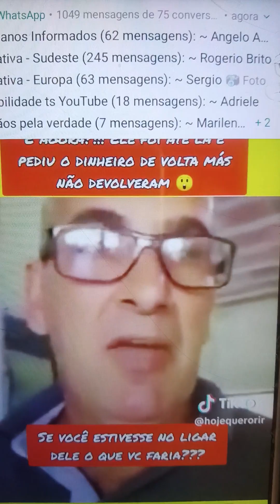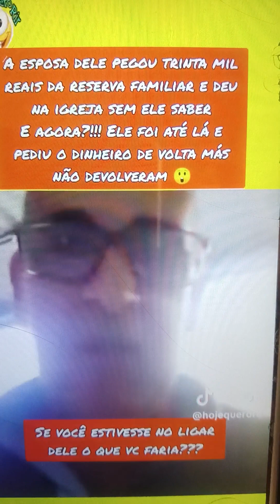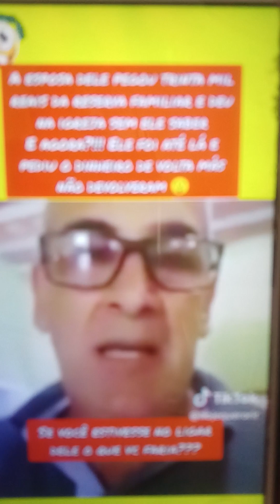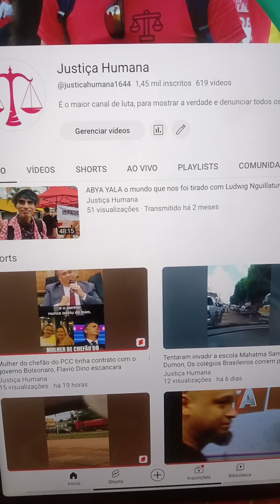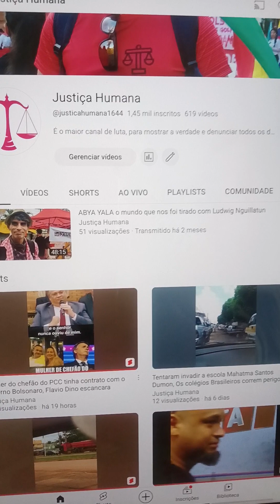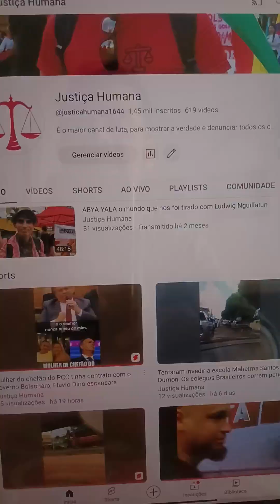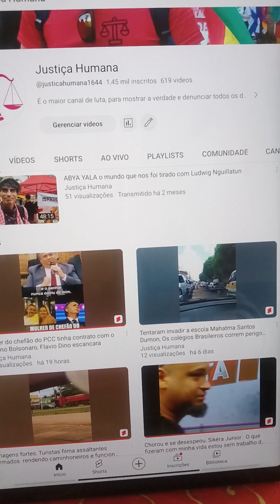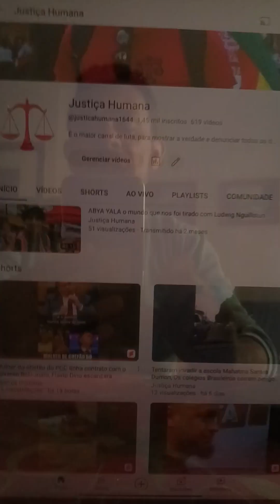Esposa pegou 30mil da reserva da Família e deu ao Pastor, Marido se revoltou com a igreja Universal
Marido foi na igreja Universal pedir o dinheiro de volta e foi expulso pela a polícia